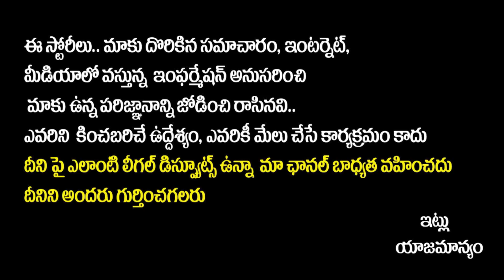Sudigali Sudheer & Rashmi Gautham Re Entry Into Dhee 15 Show || Sudigali Sudheer Latest Updates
Sudigali Sudheer & Rashmi Gautham Re Entry Into Dhee 15 Show || Sudigali Sudheer Latest Updates || Socialpost TV

Hello Friends,